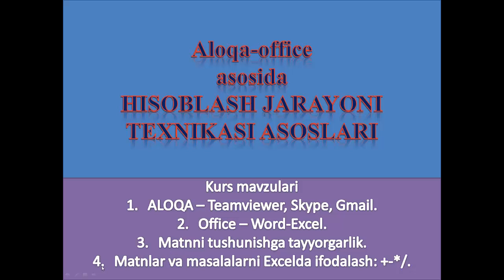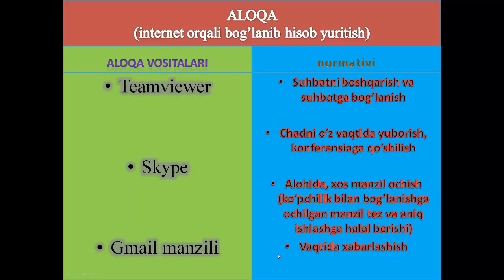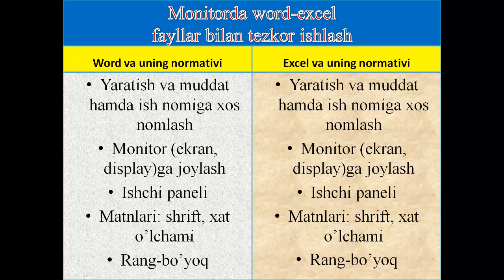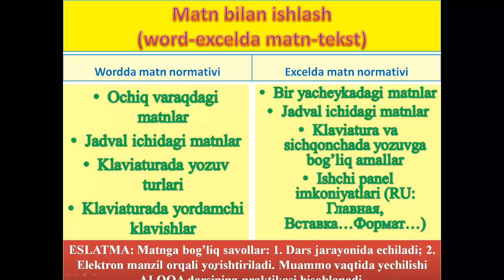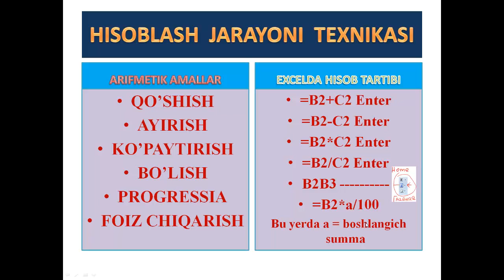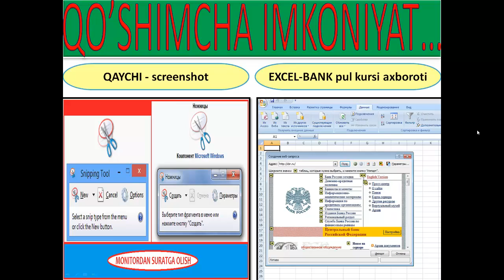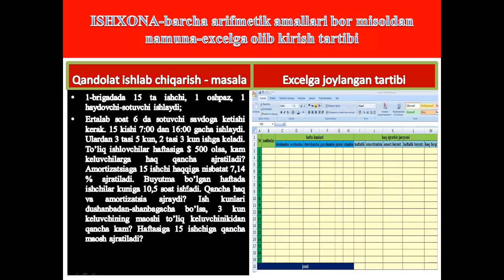Word-excel dagi hisobga tayyorgarlik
Oddiy masalalarni excelga olib kira olishlikni o'rganish. Uzoqdan turib buxuchet qilish.